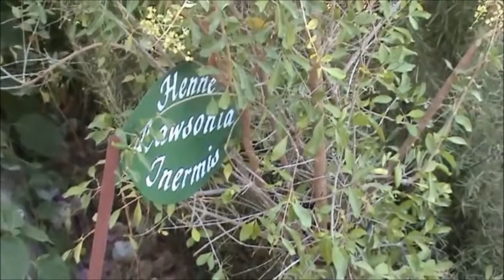Morocco 1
2013